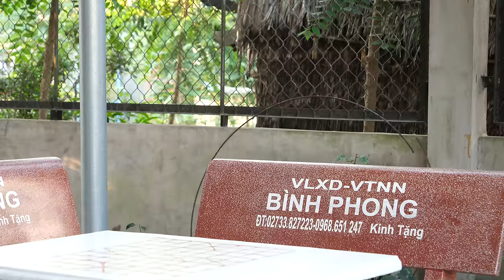NERF GUN KITE BATTLE SHOT 2 | CUỘC CHIẾN THẢ DIỀU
Hello Guy !